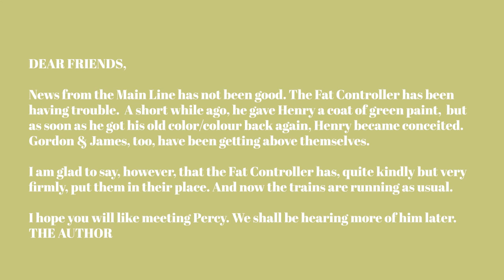Henry & the Elephant (Johnny Morris)